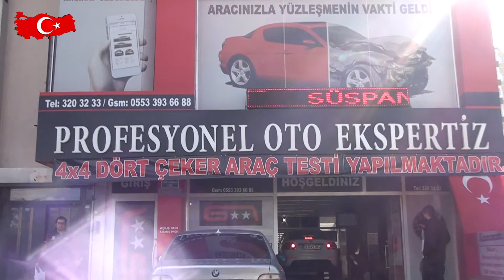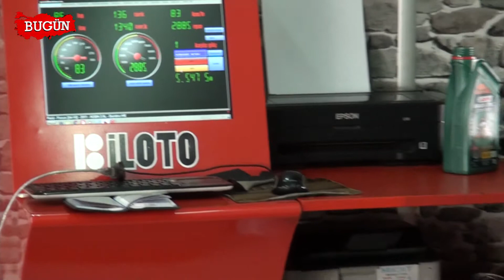GARANTİLİ ARABAM OTO EKSPERTİZ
Kayseri Melikgazi  'de faaliyet gösteren ‘Garantili Arabam Oto Ekspertiz  ‘ firma sahibi Kemal  Dayıgürepik  sektördeki başarı ve hizmetlerini ‘Bugün Kobi Özel’e anlattı..